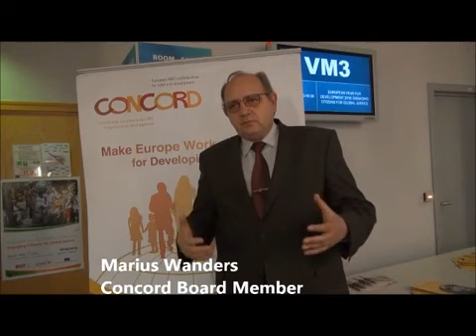European Year for Development 2015 what do you want to see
Video interviews with participants at the conference on the European Year for Development 2015 held on 16 May 2014.